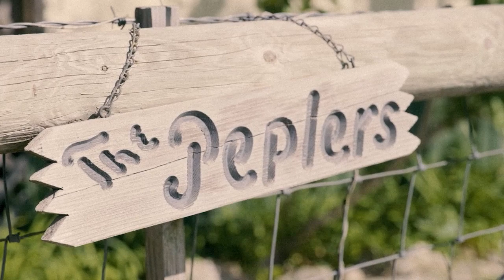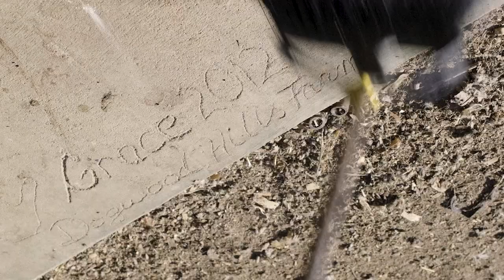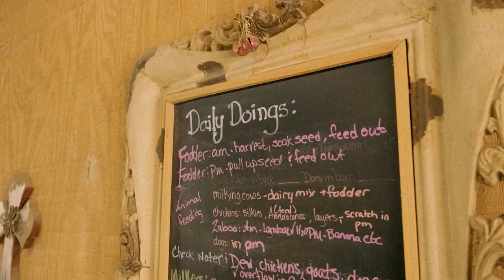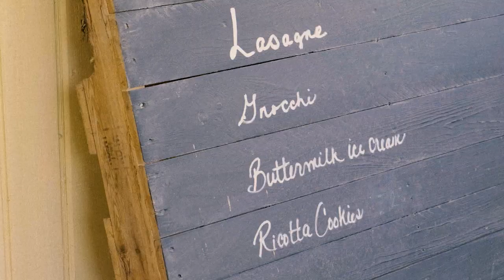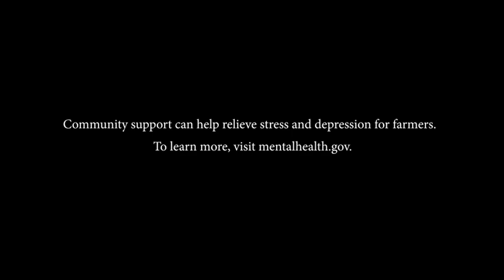Arkansas Week - Political Update / Good Roots: Extreme Homesteading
We take a look at the political atmosphere with a legislative wrap-up, Asa Hutchinson’s presidential run, and Governor Huckabee Sanders' first 100 days in office. Guests are Grant Tennille – Chair of the Democratic Party of Arkansas, Republican party analyst Jeremy Gillam, and Associated Press reporter Andrew DeMillo.

On "Good Roots," we visit a family in Harriet, Arkansas that has opened their farm to the community to experience “extreme homesteading”.